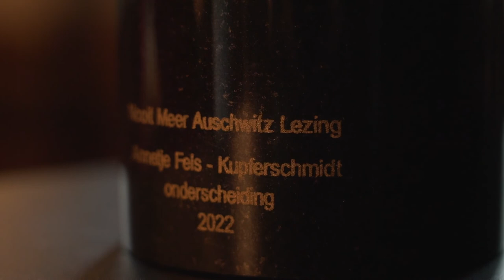Nooit Meer Auschwitz Lezing 2022 door Deborah Dwork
De 18e NMA Lezing heeft plaatsgevonden op 3 mei 2022 in het Koninklijk Instituut voor de Tropen in Amsterdam. Spreker was Professor Deborah Dwork. Ze wordt internationaal geprezen voor haar wetenschappelijke prestaties en ze is de autoriteit op het gebied van universitaire educatie over de Holocaust. Deborah Dwork heeft vele promovenda in Holocaust en Genocide studies begeleid.
Aansluitend aan de lezing ontving mw. Dwork de Annetje Fels Kupferschmidt Onderscheiding uit handen van Jacques Grishaver, voorzitter van het Nederlands Auschwitz Comité.